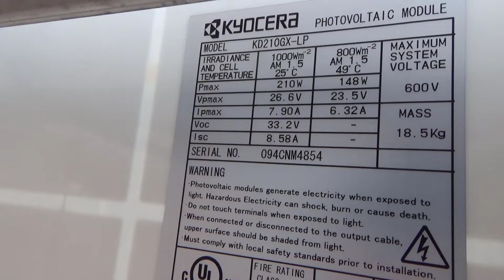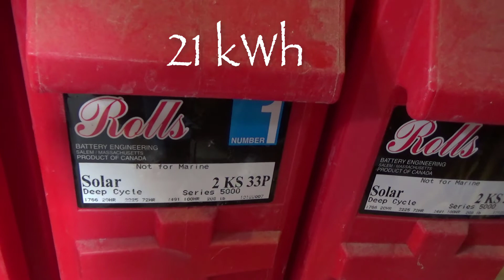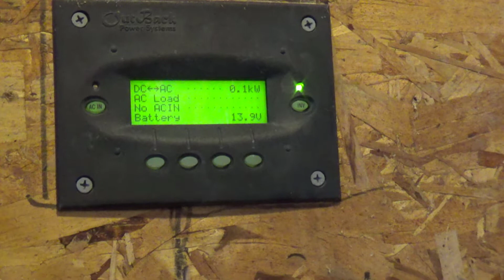Off Grid Homestead Solar System and Solar Panel - Sustainable?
High Altitude Northern Arizona has its advantages for solar power. Our Off-Grid Homestead Solar System was designed 12 years ago and used reliable batteries and Solar Panels to our advantage.

Off grid living is not for the timid! Maintaining an off grid solar power system can be simple - or complex depending on the design decisions that you make.  In our case, grid tie was not an option - there is no grid within 6 miles of our homestead. Twelve years ago when I designed and installed our solar system, lithium batteries were not yet affordable, and their reliability was questionable.

Our solar power system is designed around Rolls-Surette lead acid batteries (1700+ amp hours), Outback inverter/chargers, Outback solar panel charge controllers, and Kyocera solar panels.  In 2005 Tesla power packs and the Simpliphi battery were not available. Today, either storage battery is a preferred choice.

Homestead living is not always simple living - especially when there is no one to help with an electrical problem. Integrated power system like those offered by Outback can aid in not only managing your off the grid power system, but also can aid in diagnosing problems. But the integration comes with a price in both dollars and learning new systems.

Our complete homesteading solar power system is split into two parts that CAN be connected, but need to e connected. Each is standalone. First is the major workhorse of our off grid homestead - the one connected to our home. The second, and smaller but not simpler, is Irene's studio. The total solar panels is smaller than the house, but the system used the same battery type as the house. Instead of two inverters that supply 56 amps of 120V, the studio has one inverter producing 25 amps of 120V. In case of a major system problem, either system can be connected to run the other building.

I chose to only provide 120V (although I could have operated the two inverters in parallel) because each inverter consumes 50 watts ion standby. In the course of a single 24 hour period, that woiuld consume 1.2 kW just waiting around for a power demand. TOO MUCH to run 2 in parallel!

Take care!

Henry & Irene
BrainStorm Acres